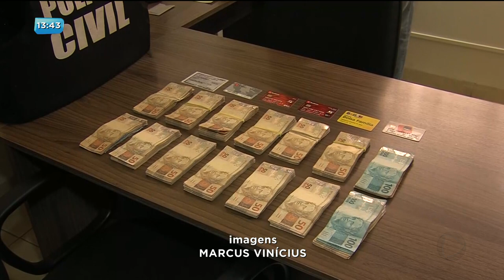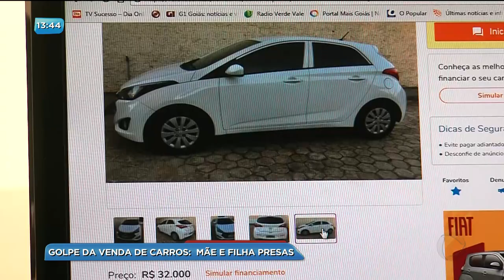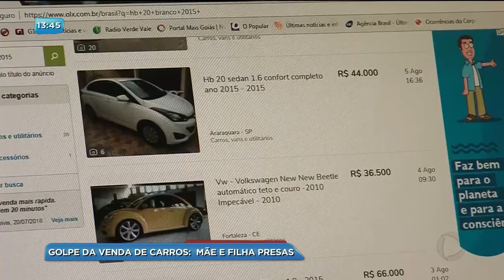BG - Golpe da venda de carros: mãe e filha presas - 21-08-2018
Em Jataí, mãe e filha foram presas suspeitas de clonar anúncios na internet e embolsar mais de 24 mil reais em um site de compras. Elas foram detidas no momento em que saiam de um banco, supostamente após sacar o dinheiro obtido com o golpe.